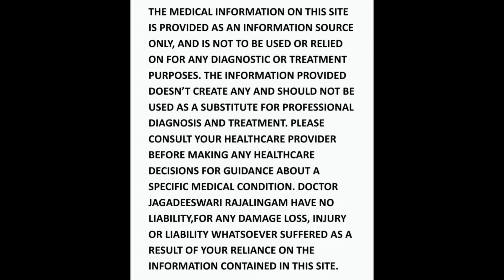குழந்தைகளுக்கு பயன்படுத்த கூடாத முக்கிய பொருட்கள் |Dr JagadeeswariRajalingam